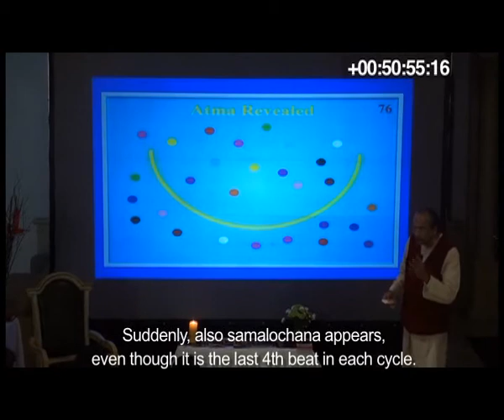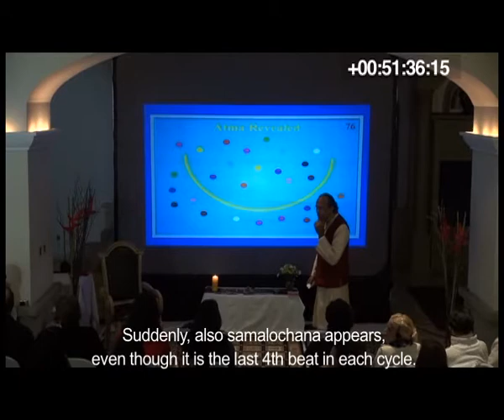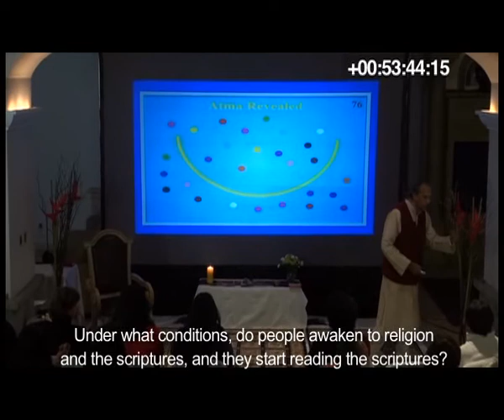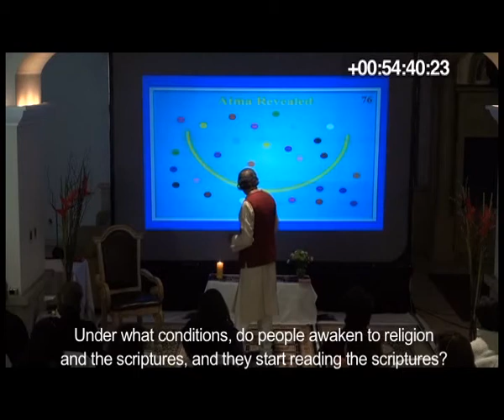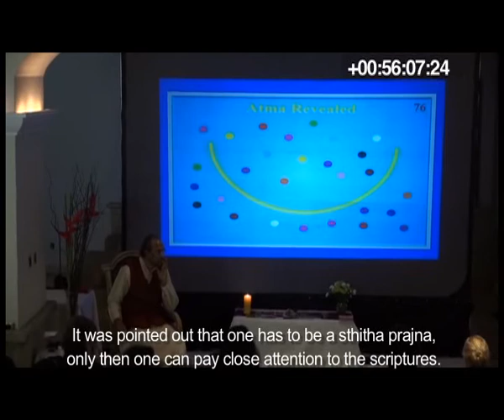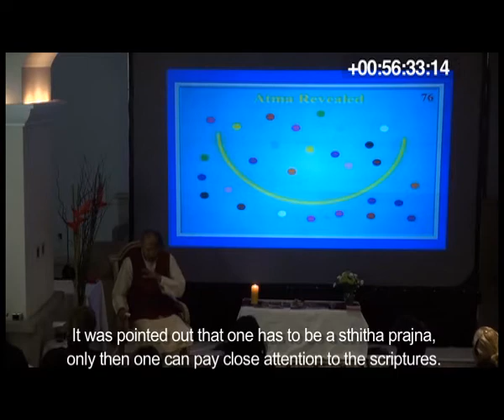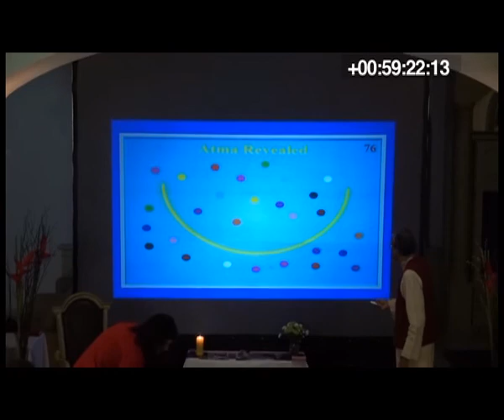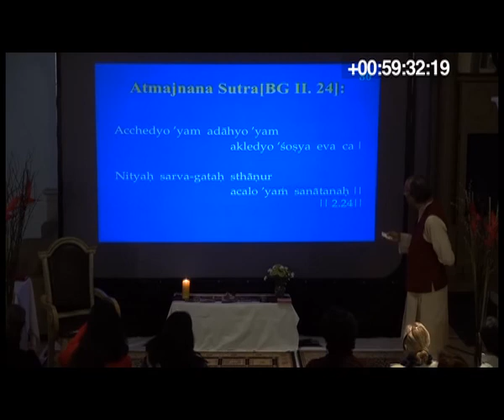Atmajnana Yajna VIDEO 28